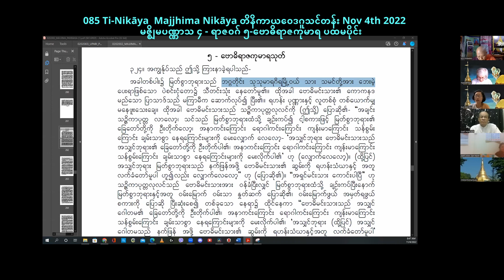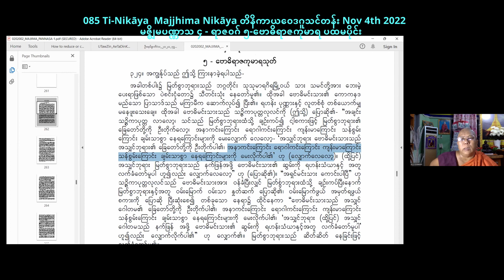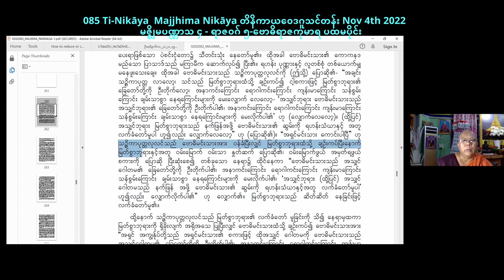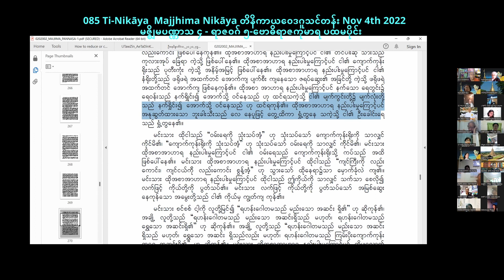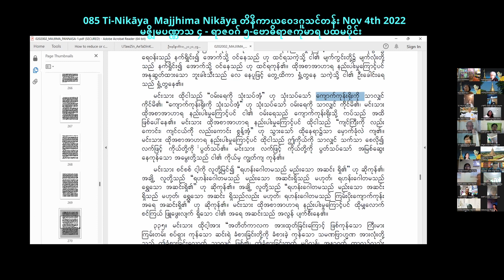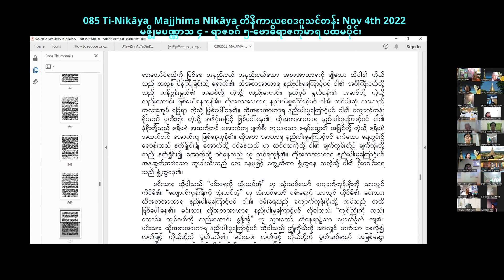085 Ti Nikāya Majjhima Nikāya တိနိကာယဝေဒဂူသင်တန်း ဗောဓိရာဇကုမာရ ပထမပိုင်း Nov 4th 2022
085 Ti Nikāya  Majjhima Nikāya တိနိကာယ မဇ္ဈိမပဏ္ဏာသ ၄  ရာဇဝဂ် Nov 4th 2022  ၅ ဗောဓိရာဇကုမာရ ပထမပိုင်း